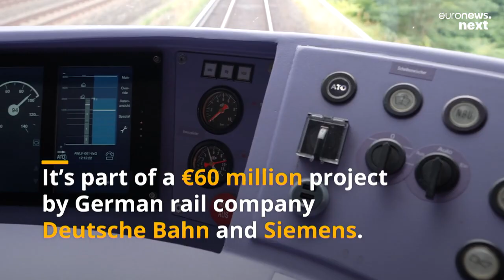All aboard except the driver? A fully autonomous train takes to the tracks in Germany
Hamburg scored a world first when they unveiled an autonomous train as part of a €60 million modernisation project for its S-Bahn.